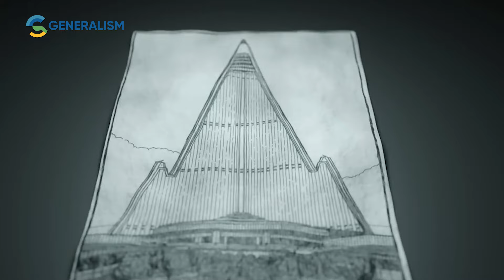HOTEL MEGAH INI TANPA PENGHUNI SEJAK PERTAMA KALI DI BANGUN, HOTEL RYUGYONG!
Mendengar kata hotel pasti yang terlintas dibenak kita adalah tempat menginap dengan beragam fasilitas yang bisa memanjakan para tamunya. Tapi pernyataan itu kayaknya nggak cocok deh dengan hotel yang satu ini. Bagaimana tidak? Hotel bernama Ryugyong terletak di Pyongyang, Ibukota Korea Utara ini adalah hotel paling sepi di dunia, hmm kira-kira kenapa ya hotel ini bisa diberi predikat hotel paling sepi di dunia??

Footage Copyright /@Therichest, @ZoeDiscovers, KTG Tours - North Korea Travel, @koryostudio, @halfasinteresting, @DPRKExplained, @untochables, @fern-tv, @markpanama, @luxurylocale, @Aaronaa4, @TheHotelShowcase, @elitesescapes, @TheLifeOfJord